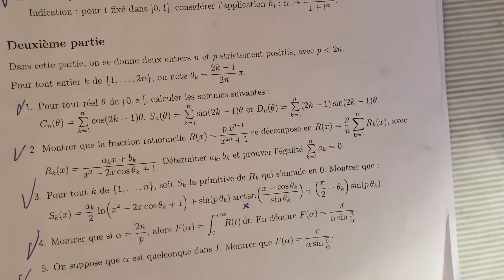Correction partie integrale vidéo 1